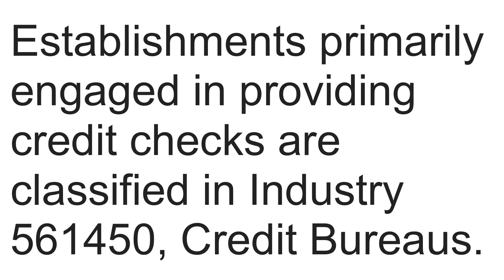What is NAICS Code 561611? | Class Codes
What is NAICS Code 561611 Investigation Services

This U.S. industry comprises establishments primarily engaged in providing investigation and detective services.

Cross-References.

Establishments primarily engaged in providing credit checks are classified in Industry 561450, Credit Bureaus.